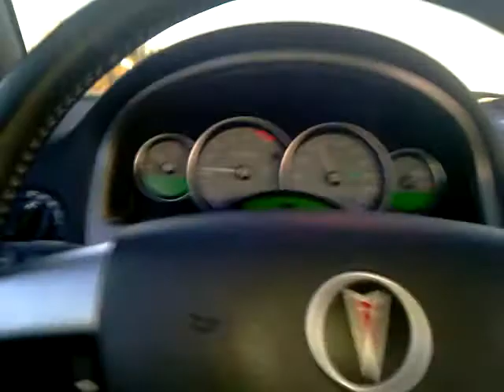Taking TT GTO for a ride, pre tune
Twin 60-1 GT35r wheeled turbos on a stock 6.0 6 speed LS2